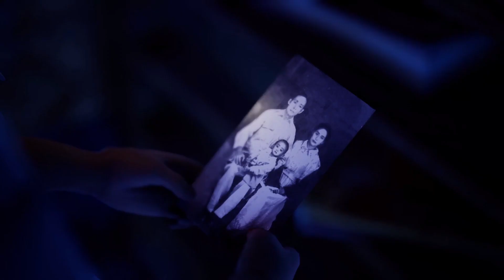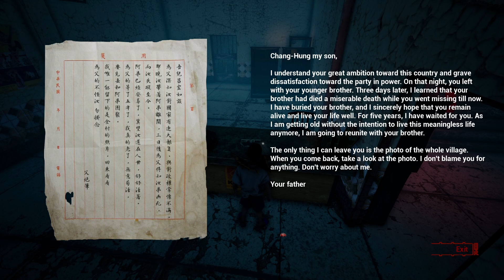PAGUI - Part 2 - HIGHEST SETTINGS - Expel the Yin Chi - Gameplay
PAGUI was based on the true story during an early age of Taiwan,
about a temple-raised orphan that learned about his family
background one day by chance, and decided to set out on a journey
to uncover the true secret about his family and his identity.